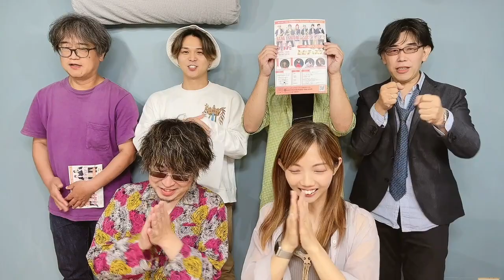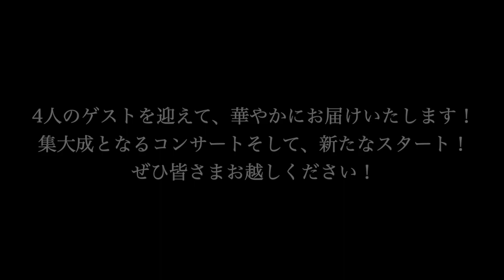【ライブ告知動画】2023年7月17日(月、祝)「HIBI★Chazz-K LIVE in ティアラこうとう 小ホール ～ 結成19周年記念ライブ！」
自己のバンド「藤陵雅裕QUARTET」をはじめ、「熱帯JAZZ楽団」など日本のジャズ･シーンの中心で活躍を続けるサックス・プレイヤー、藤陵雅裕 (Sax)
元JiLL-Decoy association(ジルデコ)のメンバー、久保田浩之(G)
日本を代表するフリーインプロヴィゼーションジャズベーシスト、カイドーユタカ (Bass)
大切な仲間であり、ありとあらゆる楽曲を歌いこなす“ダイヤモンド・ボイス“の歌い手、広瀬倫子 (Vo)

4人のゲストを迎えて、華やかにお届けいたします！

集大成となるコンサートそして、新たなスタート！
ぜひ皆さまお越しください！

【日時】
2023年7月17日(祝、月)
OPEN 19:00
START 19:30〜

【場所】
ティアラこうとう 小ホール
（東京都江東区住吉2-28-36）

【料金】
入場料
￥4000（前売り）
￥4500（当日）
（全席自由）

【予約】
以下、チケット購入(予約)方法になります。
チケットはメール予約、取置き制となります。
下記、メール宛に

① 7/17 (祝、月)
「HIBI★Chazz-K LIVE in ティアラこうとう 小ホール」チケット希望
②お名前（フリガナ）
③希望枚数（人数）

ご記入の上、お申し込みください。
料金は当日、受付でお支払いください。
都合によりキャンセルされる場合、必ず事前に連絡をください。
キャンセル料は発生いたしません。
メール予約の際には必ず予約完了のメールを返信をいたします。
(返信にお時間いただく場合もございます)

【予約メールアドレス】

【出演】

〈HIBI★Chazz-K〉
ひび則彦(Ss&Arr)
染谷真衣(As)
井上雄哉(Ts)
筒井洋一(Bs)
小仲井紀彦(Bs)
竹下宗男(Ds)

〜Special Guest〜
藤陵雅裕 (Sax)

〜Guest〜
広瀬倫子 (Vo)
久保田浩之 (Guitar)
カイドーユタカ (Bass)

サックスとドラムだけの編成でライブハウスを飛び出し、ストリートでこちらからジャズを届けようと2004年7月デビュー、結成19周年記念のライブとして、20年目の新たなスタートを「ティアラこうとう」の素敵なホールで開催することになりました！

レギュラーメンバー6人に、大切な仲間である4人のゲストを迎えて、華やかにお届けいたします！

ホールコンサートならではの、とびきりハッピーなステージをお約束いたします！

【主催】ヒビチャズケ 代表 日竎則彦

少しでも興味を持ってもらえた方は